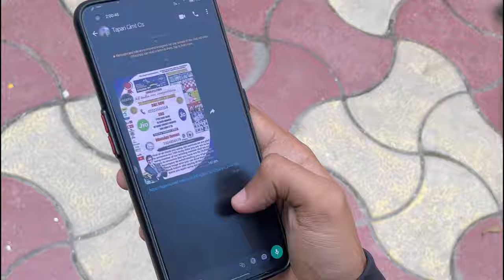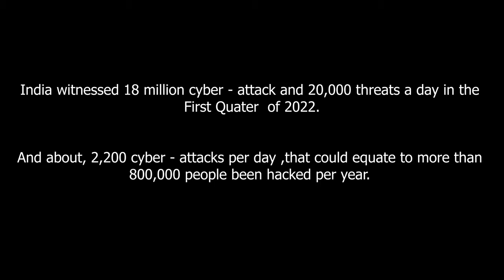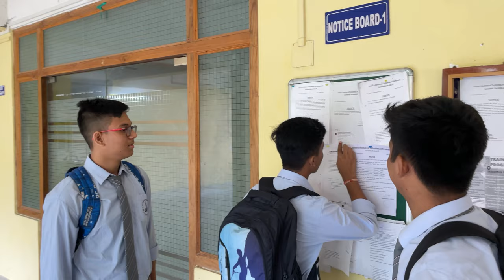The Swindler - A Short Film | By the Students of GIMT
THE SWINDLER SHOWS THE SCENERIO OF A BOY WHO CHOOSES WRONG PATH IN LIFE DUE TO SOCIAL TRAUMA

THIS VIDEO IS MADE BY THE STUDENTS OF GIMT FOR UDBHABAN EVENT
ALL THE SHOTS WERE TAKEN IN SITM
CAST :
           ACTOR :
                         1)TAPAN TALUKDAR
                         2)RAJKAMAL SAHARIA
                         3)DRITIK SAIKIA
                         4)UDIPTA DEV SAIKIA
                         5)PRASURYA TALUKDAR

           DIRECTOR :
                          UDIPTA DEV SAIKIA

           PRODUCER AND EDITOR :
                          TAPAN TALUKDAR

           NARRATOR :
                          RAJKAMAL SAHARIA

           VIDEOGRAPHER :
                          DRITIK SAIKIA

           SCRIPTWRITER :
                          PRASURYA TALUKDAR